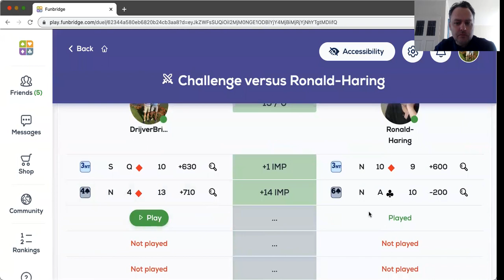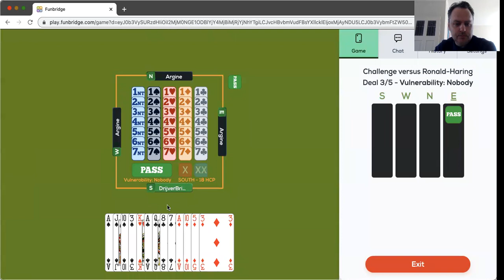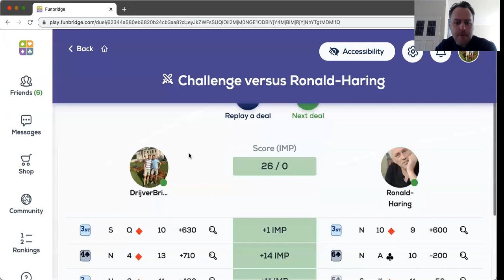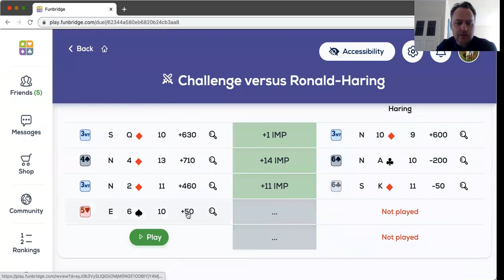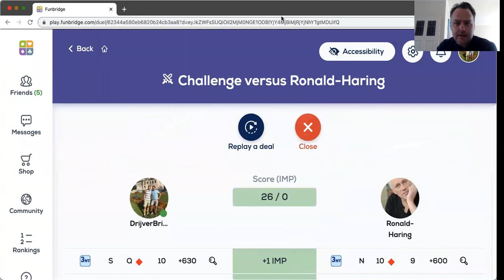FunBridge challenge tegen Ronald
kijken jullie mee? vijf spellen challenge